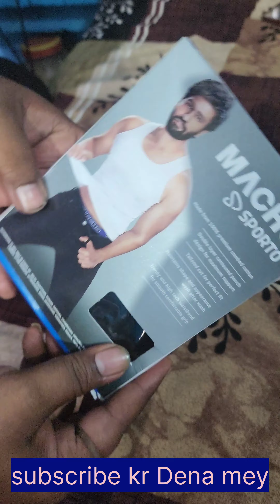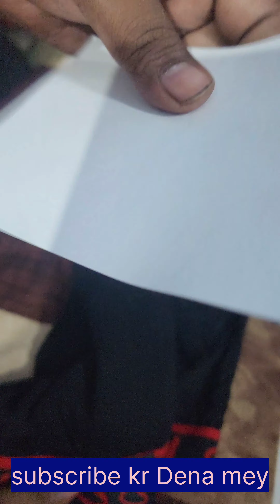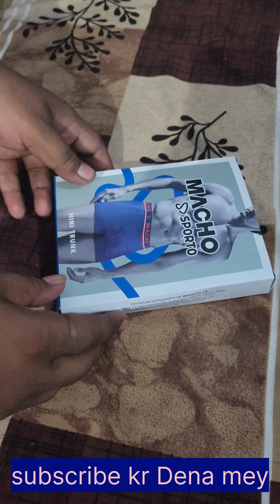How to take right undergarment |Amul macho underwear analysis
Amul macho undergarment|| Official review ||kharidne se pahle samazh le||
Men's Underwear
Men's Fashion
Undergarments
Comfortable Underwear
 Men's Clothing
 Innerwear for Men
Stylish Underwear
Men's Undergarments
Men's Underwear Collection
Boxer Briefs
cottonsarees  Underwear
 Designer Underwear
Premium Underwear
Best Men's Underwear
Sexy Underwear for Men
 Breathable Underwear
Supportive Underwear
Durable Underwear
Men's Underwear Brand
I#ndian Underwear Brand
 Fashionable Underwear
mMen's Underwear Online
Affordable Underwear
Trendy Underwear
High Quality Underwear
 Fashionable Innerwear
Men's Underwear Style
Modern Underwear.
your quaries:-How to find a Best Underwear
Underwear review